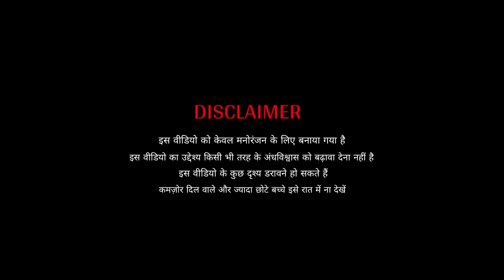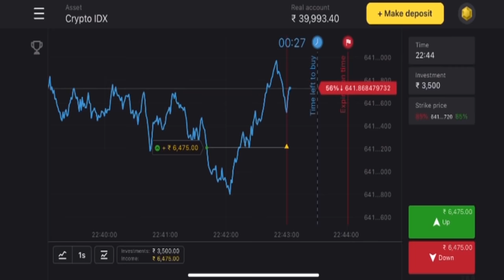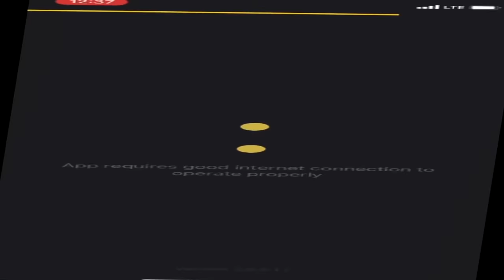डरपोक लोग ना देखें ये भूतिया वीडियो - SCARIEST videos on INTERNET - Ghost Caught on CCTV Camera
In this video i will show you some most scary moments caught on camera.
and get Rs.65,000 for Binomo tutorial.